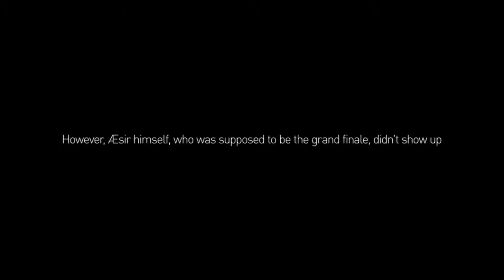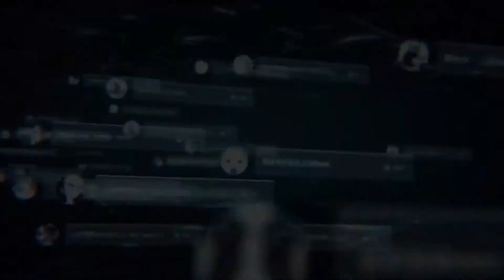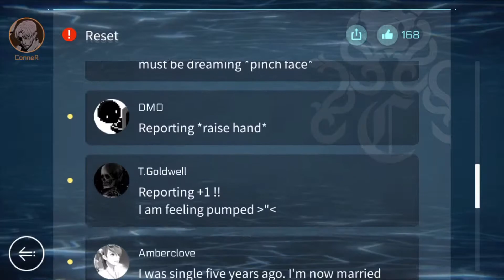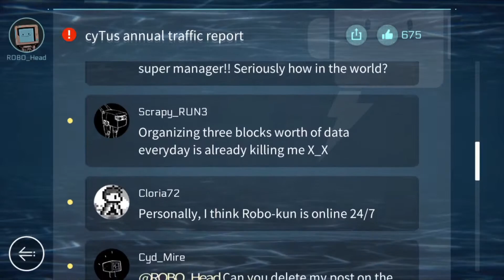Cytus II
The Introduction to Cytus II!

The interconnected internet platforms have become more substantial than any country or corporation. Humans have redefined the “net” and how we interact with it.

As technology develops, the virtual world is now capable of replacing the real one. Using a device installed behind the ear, humans can now easily sync to the virtual world.

Thus, life is now completely different than the past centuries. The center of this change is the virtual internet space –- cyTus, the world’s largest virtual city.

In the real world, it is a giant server located in the stratosphere and powered by solar energy. In the virtual world, it’s a place where 70% of the Earth’s population is living their second life.

Recorded with iPhone 6s - Screen Recording

MarxAthium